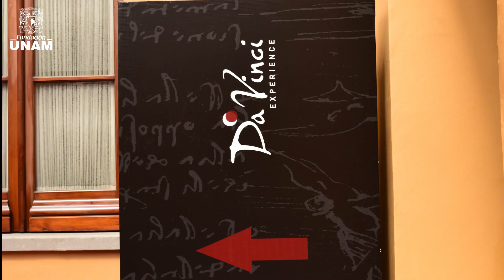Exposición Davinci Experience en el Palacio de la Autonomía